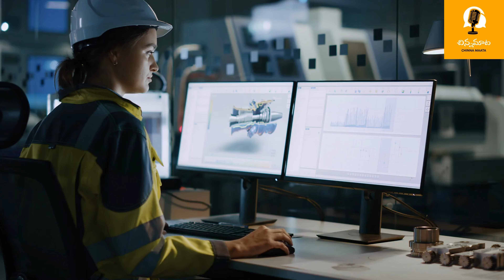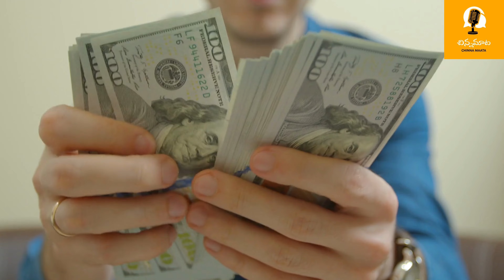3 success stories !